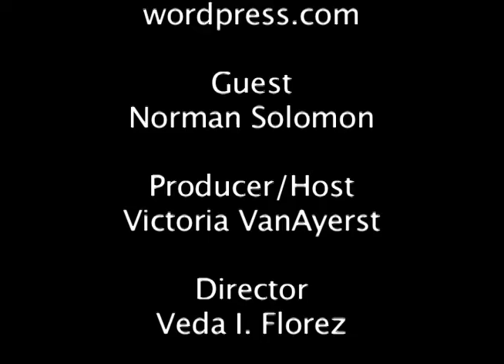Norman Soloman Conscious Politics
Running for Congress

Norman Solomon -- the North Bay political activist who has been a leader of the region's Green New Deal commission and the national Healthcare Not Warfare campaign -- announced on Wednesday (April 13) that he has filed with the Federal Election Commission to run for Congress. He said that his name will be on the June 2012 ballot if Congresswoman Lynn Woolsey decides not to seek re-election.

"After so many years of progressive leadership from Lynn Woolsey, her successor in the House should have a proven commitment to a wide range of progressive values," Solomon said. "Whether the issue is war in Afghanistan, massive giveaways to Wall Street, chronic deference to corporate power or Washington's failure to take drastic action against climate change, the North Bay should be represented in Congress by someone with extensive knowledge and a track record of strong public advocacy on key local, national and international issues."

"I've spent decades working for social justice, environmental protection and a rational foreign policy," Solomon said. "I see Congress as a place where strong progressive voices must be heard and basic changes must be fought for."

Dear Friend,

I'll never forget visiting a group of about twenty Afghan women in a very poor Kabul neighborhood. We sat on an earthen floor as they spoke of dire conditions and steadfast hopes.

When I asked what they needed most of all, their answers were unanimous with a single word: "Peace."

I think of that moment often as I look forward to a rally -- "to call for peace and an end to permanent U.S. warfare" -- being hosted by Congresswoman Lynn Woolsey on Saturday, June 18 at 1 p.m., in downtown San Rafael.
I'm proud to be one of the speakers at this rally, where I'll aspire to help amplify the voices of the women I met in Kabul nearly two years ago.

The invitation from Congresswoman Woolsey provides great clarity. "Nearly a decade of war is bankrupting our country morally and fiscally," she said. "How many more of our young people have to die before we stop this madness? How can we spend $10 billion a month to occupy Afghanistan when we have so many unmet needs at home?"

She added: "I encourage all members of the community to come out on June 18 and unite for the cause of peace."

In San Rafael, on the afternoon of June 18, we can tell the North Bay -- and the world -- that Lynn Woolsey speaks for us every time she calls for an end to endless war.

Best wishes,
Norman